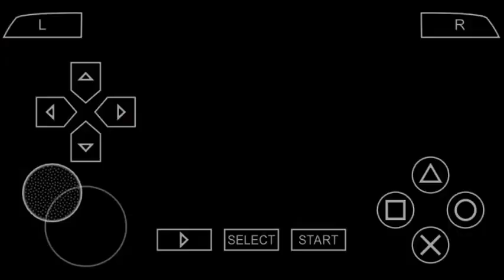PES 2019 Offline HD Mod Jogress V4-1 + Link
New Update Textures JV4.1.2 Pre-Season 2019 By Denny Ardian

- FEATURED MOD -
- New Grass PES Mobile
- New Logo National
- New Crowd San Siro
- New Crowd Old Trafford
- New Crowd Da Luz
- New MiniKits PES PC (BY RVP)
- New Adboard All Stadium (Liga)
- New Background Cup & Liga
- New Icon Menu
- New Icon League
- New ICC Cup
- New Hair Special

- HD Stadium Anfield (Amsterdam)
- HD Stadium Bernabeu
- HD Stadium Camp Nou
- HD Stadium Da Luz
- HD Stadium San Siro
- HD Stadium Stamford
- HD Stadium Old Trafford
- HD Stadium Emirates

Link PES 2019 Jogress V4.1
Kamera Normal :

- CREDIT -
- A Project (Logo Nation)
- Riski Van Persie (MK PES PC)
- Rifkie Syahputra (Logo Club)
- Van Dam (Adboard + Face)

Ijin Gan !